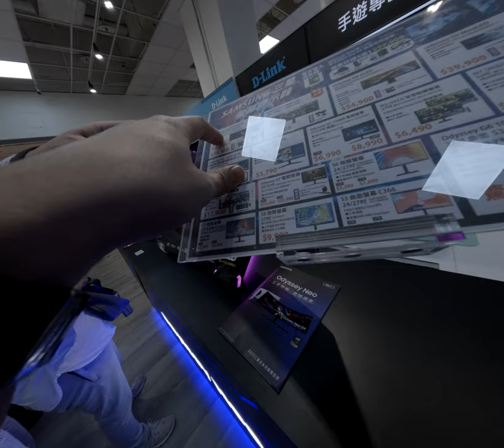忽然發現Samsung螢幕太便宜了直接買起來出乎意料的價格49吋的超寬螢幕竟然只要超便宜的價格畫面好鮮豔老人不喜歡這些展示螢幕的片段要加油 1